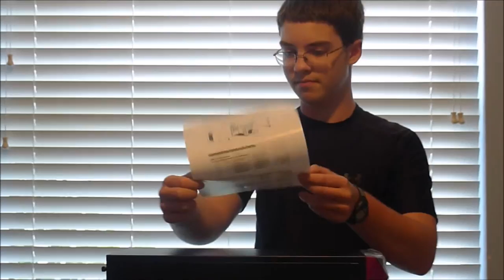Rosewill Redbone Case: Budget Beast Unboxings Episode 2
This video is about the Rosewill Redbone computer case. This is the second component of my build, the Budget Beast. This case was pretty good for the price.

This video was made before I changed my name. Sorry for the confusion.